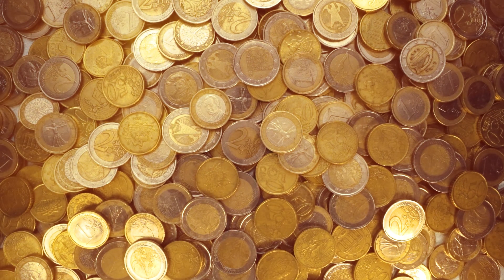నవంబర్ 14కార్తీక మాసం ప్రారంభం ఇష్టమైన 2వస్తువులు శివుడు ఇవ్వండి మీకు ఇష్టమైనది ఇస్తాడు